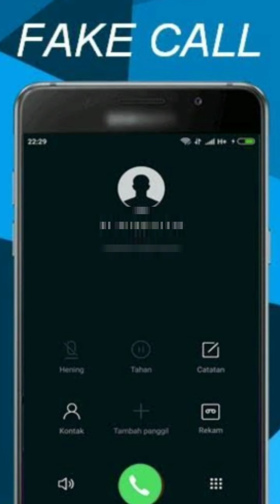funny prank calls telugu/comdey pranks/funny pranks/pranks calls in telugu 2021/prank call in telugu